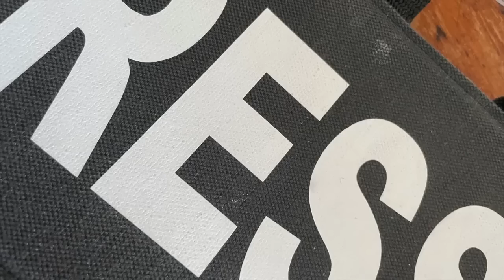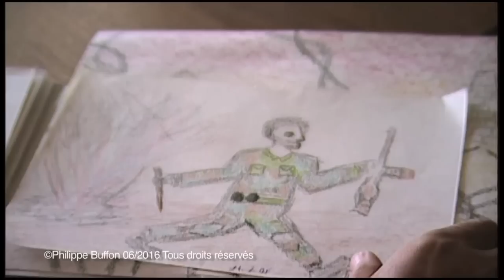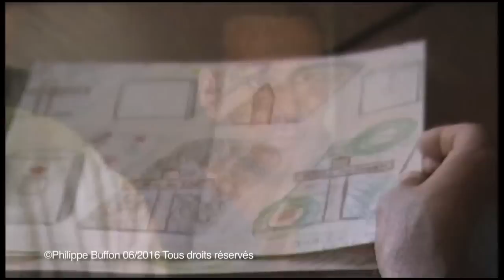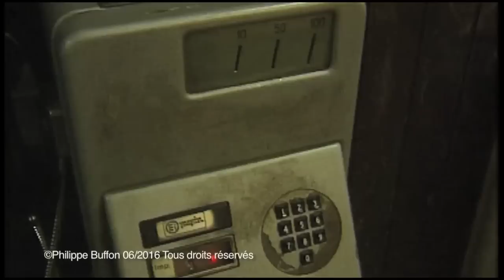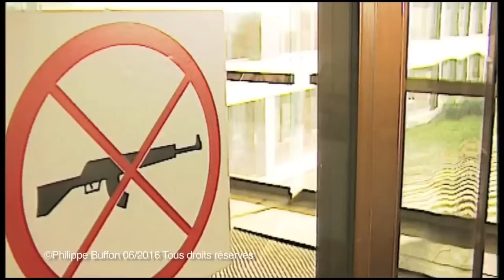Un Reportage de Philippe Buffon"Le Stress Post Traumatique" Envoyé Spécial Fr2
Ce reportage comme tous les reportages de ce site sont disponible à l'Institut National de l'Audiovisuel
Depuis des années en Ex -Yougoslavie la guerre fait rage , des dizaines de milliers d'hommes de femmes et d'enfants sont morts .
D'autre ont étés broyés par l'implacable guerre de Bosnie.
Ils restent , entassés dans des hôpitaux insalubres , sans espoir .  Victimes  de ce que les psychiatres nomment  pudiquement le Stress, ils n'intéressent plus personne.
Incapable qu'ils sont de reprendre les armes .
Ils ont basculés dans la folie , le désespoir , et  la mort à petit feu
Philippe BUFFON ,  a passé 15 Jours dans un hôpital Psychiatrique : il témoigne
Un reportage  dur , quelques fois insoutenable , sur ceux qui jamais n'oublieront  l'horreur .
Ce reportage vient de passer dans le Magazine « Envoyé Spécial » sur France 2

War has run rampant in Ex-Yugoslavia for years ; tens of thousands of men , women and children have died
Others have been crushed by the relentless war in Bosnia
They remain crammmed into disease-infested hospitals, without hope.
Victims of that psychiatrists call THE STRESS OF THE WAR
The madness of war has driven them into dimentia, dispair and little their death.
Philippe Buffon , a witness to this tragedy,spent 15 days in a psychiatric hospital.
His poignant report, at times unbearable, is on those who will never forget the horror
This special report was just broadcast on the show « Envoyé Spécial » (Spécial Report) on France 2